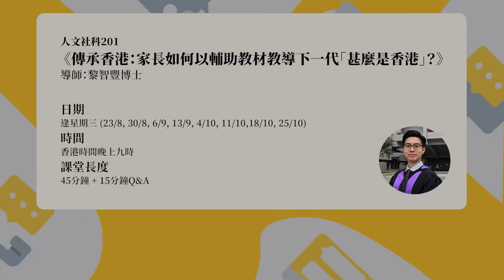【堅離地政經】DSE國際認受性成疑，前試評局高層爆當年靠通識科向UCAS申請認證。公社科及取消IES或致DSE不再被外國承認 (馮智政x 楊穎宇博士)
前香港考評局經理楊穎宇博士日前引述通識科高級經理盧家耀發文，指通識科及其獨立專題探究是獲取國際認證機構UCAS的關鍵。今日 DSE 是等同英國大學A Level入學水平，即使課時少一年，而同時英文科考試要求文章長度較短，但通識科及其獨立專題探究可以補足這個短板。不過，今日通識科已改為公民及社會科、獨立專題探究被取消，而考核也改為合格與否。今集主持 馮智政 訪問 楊穎宇博士 他這個發現以及對香港學生及家長的啟示。

逢周日，堅離地政經主持馮智政會回歸初心，周日談教育。當周一至五關心大家的財富及安全，周日留給家人及子女

馮智政及沐羽均為本頻道客席主持，本頻道的主持及客席均由主持自訂題目、自主研究及編採自主的權利，各人的意見並不代表本台立場。